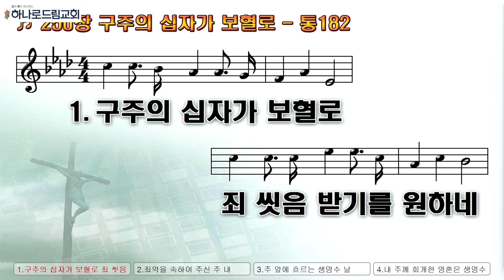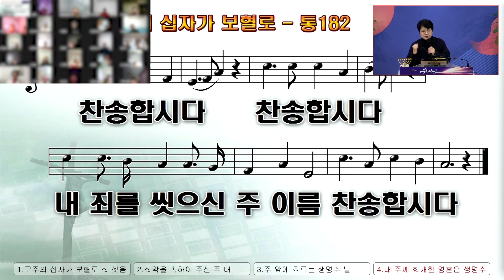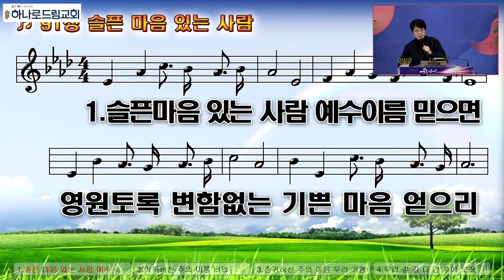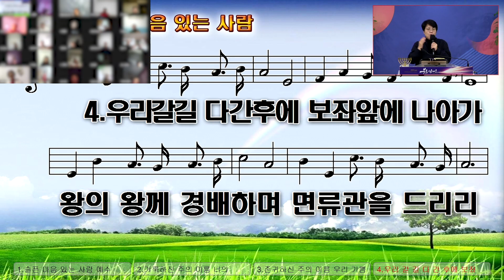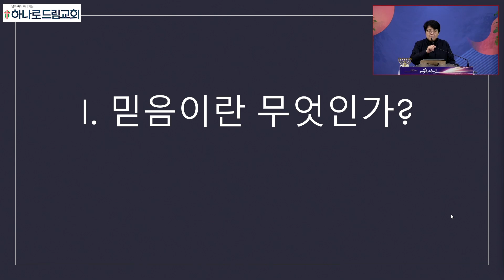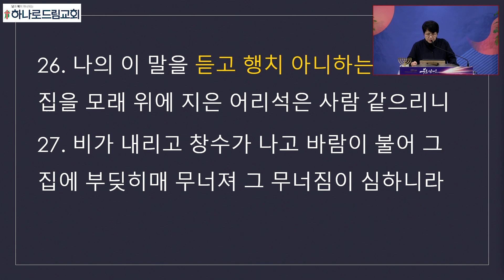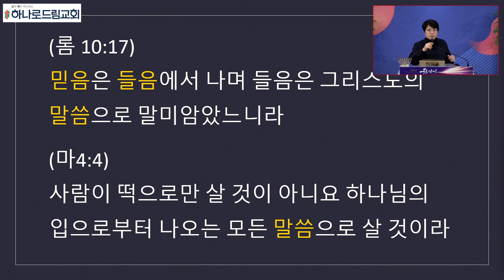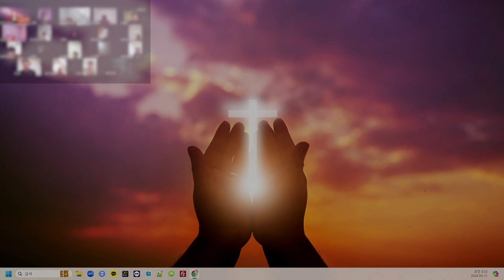2024.3.11.(월) | 새벽기도 | 이것이 믿음이다(1) | 박진영 목사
새벽기도